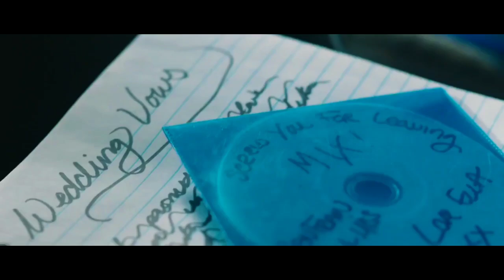▶️ Ganteng Murah Senyum Ternyata Psikopet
alur film
singkat film
ringkas film
film pendek
review film
recap film
film emily the criminal
emily the criminal
film barat
film drama barat
film action barat
film thriller
film viral
saqahayang
lk21
gudang movie
streaming film emily the criminal
streaming film kriminal
film pilihan keluarga
tv jadul
pecinta film drama
pecinta film action
pecinta film thriller
pecinta film romantis
pecinta film horor
pecinta film komedi
film viral
film populer
film terkenal
film pilihan anda
film berkualitas
kumpulan film
koleksi film
film barat viral
film barat trending
iq7
bro view
cinema z
woles movie
Coffin birth
parku
bang junet
sensasi trends
this is lalajo
sato movies